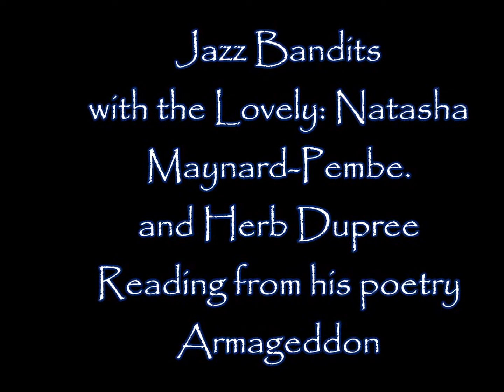Dr. Natasha Maynard-Pemba with The Jazz Bandits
Dr. Natasha Maynard-Pemba
with the Jazz Bandits
38th Annual 5th Avenue Arts festival
4/23/2017
and Herb Depruee reads from his new Book Armageddon
an
Ital Iman
film.
 underground news network